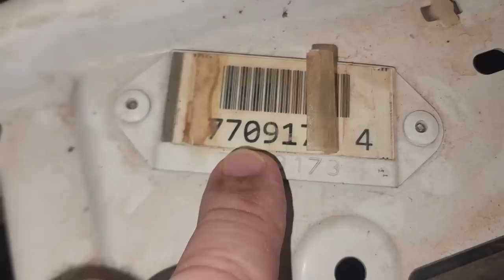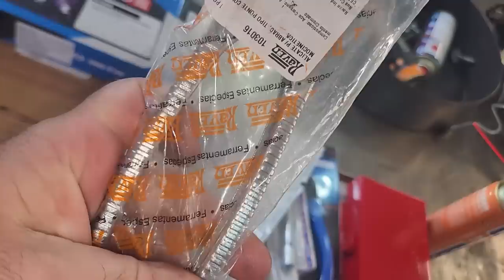EP. 1027// Mitsubishi Triton 3.2 Embreagem = Fiat PALIO Revisão Pós Compra Protocolo Águia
Mais um  Grande momento deste ano: Revisão Pós Compra de uma Pajero Dakar comprada em Belo Horizonte que vai para Manaus!
Veja o nível de carbonização no motor com 120 mil km!
Veja a sujeira do tanque!
Melhor ano de Pajero Dakar!
Qual o óleo de motor da Pajero Dakar/Triton 3.3!
E mais a ilustre participação do Neni Gambá @CLAUDEMIRGIGLIOTTI_NENI

"embreagem s10"
"melhor mecânica"
"mecânica chevrolet"
"melhor marca óleo s10 5w30"
"como balancear"
"review s10"
"sw4 s10"
"militec funciona"
"serviços toyota"
"oficina toyota"
"o que é hilux garbosa"
"mecânica toyota"
"manutenção toyota"
"restauração hilux"
"hilux antiga"
"diesel 4x4"
"como montar motor diesel"
"diesel 4x4"
"embreagem s10"
"melhor mecânica"